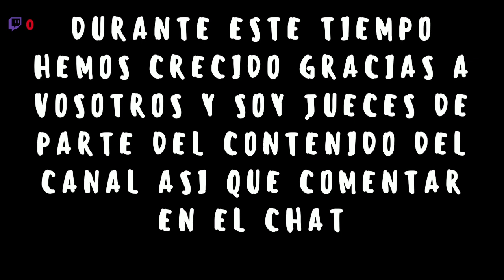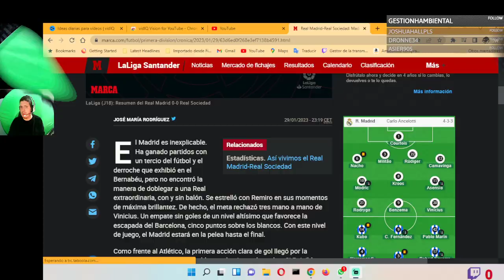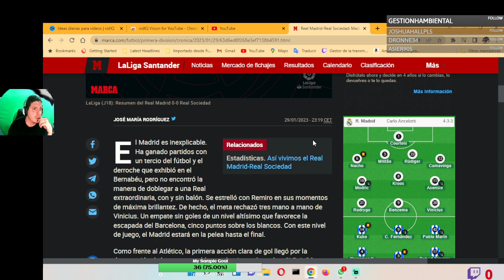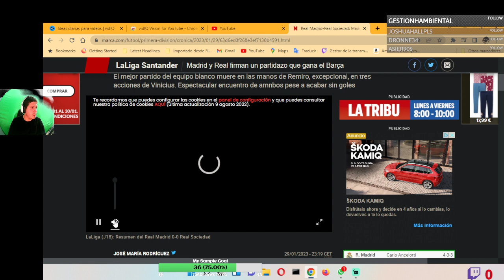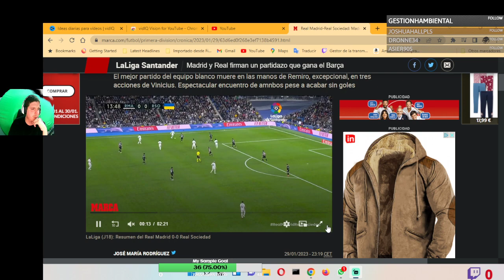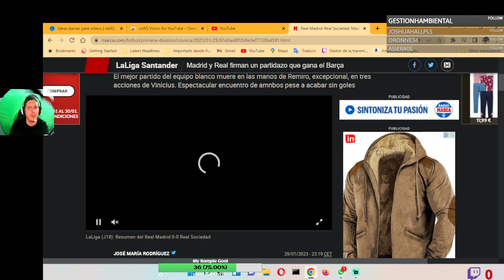el real Madrid no gana a la real sociedad